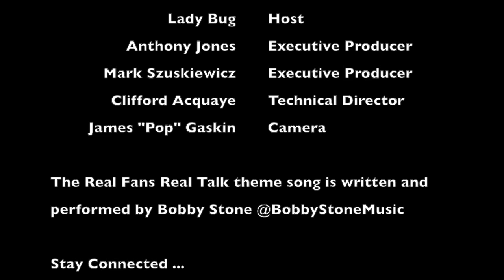Real Fans Real Talk 10 8 15